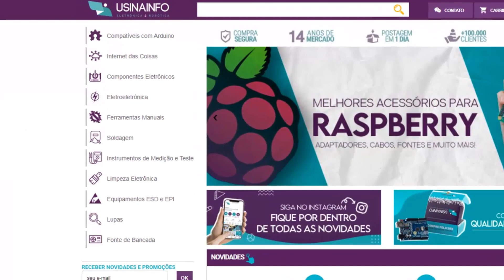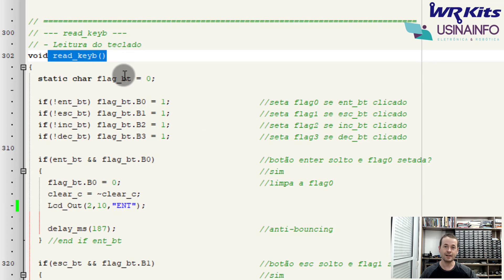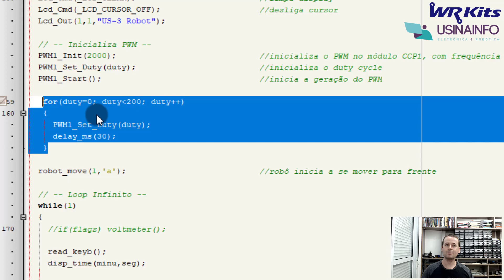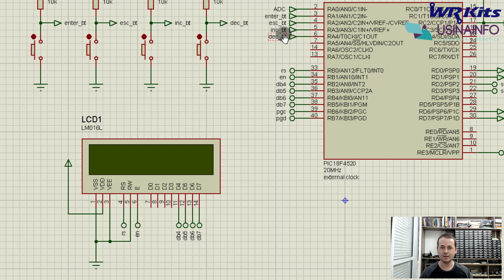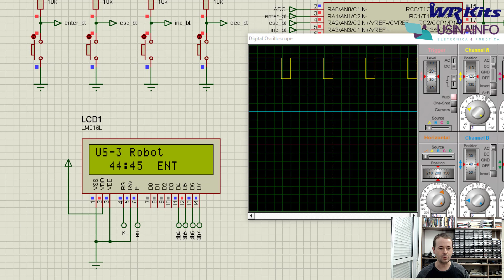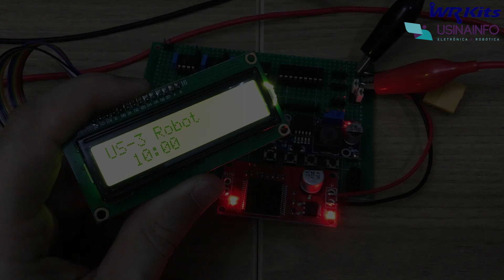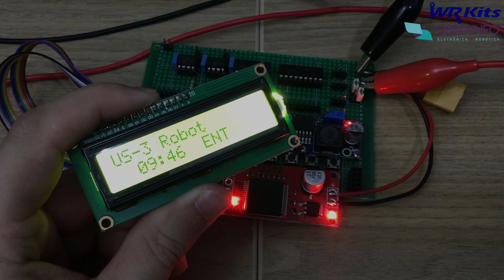BOTÕES DE CONTROLE DO ROBÔ | Usina Robots US-3 #061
Descrição do vídeo:

Confira o teste dos botões da IHM do Robô Aspirador! WR Kits Usina Robots.